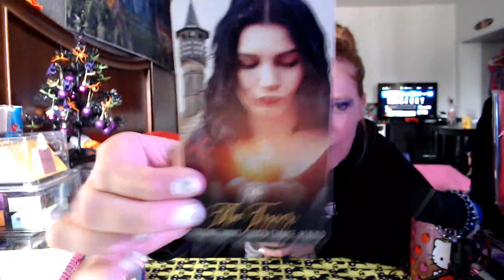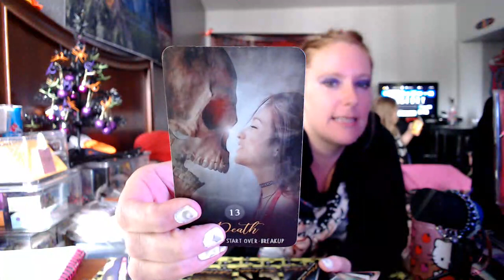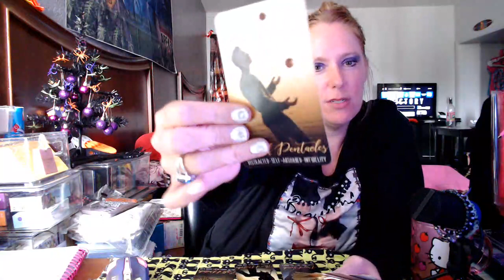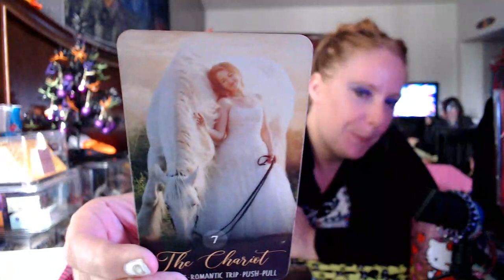Be CAREFUL How YOU Move - SEPTEMBER Tarot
DESTINY TIMELINE

LEMURIAN STARCHILD ORACLE
DIVINE GUIDANCE FOR THE NEW PARADIGM
I AM A LEMURIAN STARCHILD MY LOVE FLOWS THROUGH THE DIMENSIONS. WE HOLD THE KEYS AND ARE HERE TO CREATE THE NEW EARTH. HEAVEN ON EARTH.

FOR PERSONAL READINGS:
{READING WILL BE SEND WITHIN 24-48 HRS OF PAYMENT}
TAROT & ORACLE INCLUDED WITH READING
$144.44 FOR 1HR FULL RECORDED READING
SPECIAL FOR NEW CLIENTS 1ST READING $111.11
REFER A FRIEND ANYTIME FOR A READING YOU WILL ALWAYS GET MY SPECIAL PRICE FOR ALL READINGS